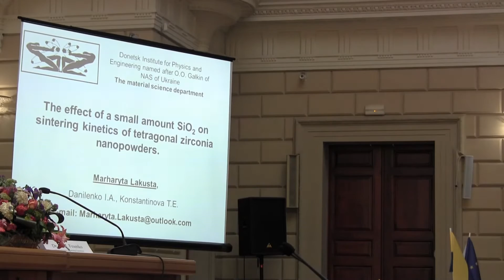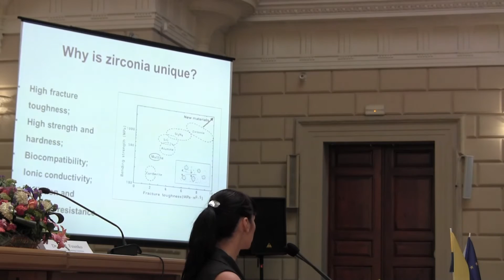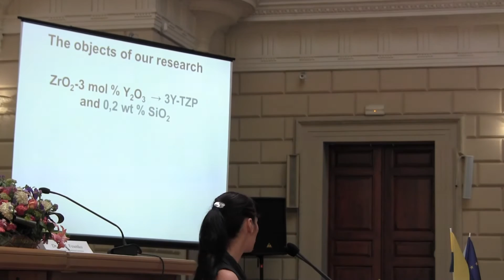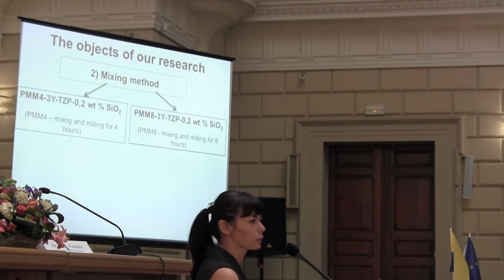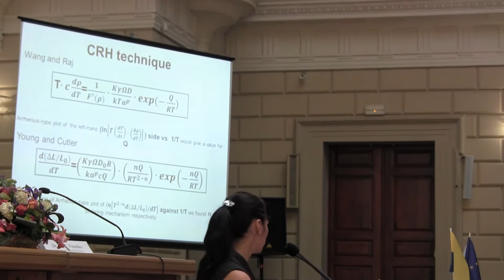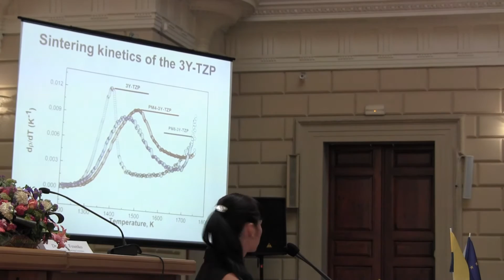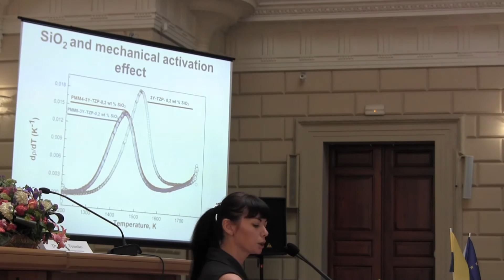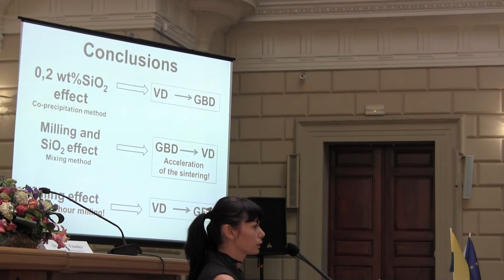PhD. student Marharyta Lakusta (Ukraine) on NANO2016 Conference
PhD. student Marharyta Lakusta (Ukraine)
The effect of a small amount SiO2 on sintering kinetics of tetragonal zirconia nanopowders
the 4th International research and practice Conference "Nanotechnology and Nanomaterials" (NANO2016).